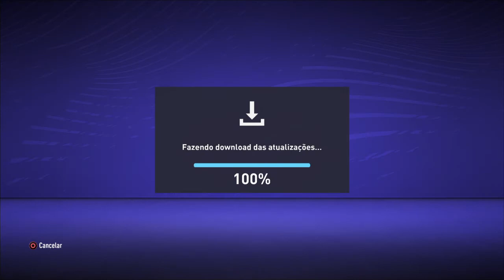FIFA 21 TRADE RÁPIDO! DICAS DE TRADES 100K POR DIA!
Se você gosta de ganhar muitas coins no Fifa, se escreva no canal pra não perder nenhum conteúdo e bora ficar milionário no FIFA!